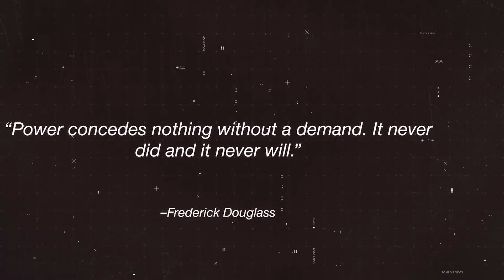North Star Convention